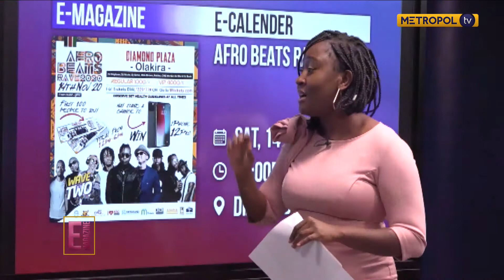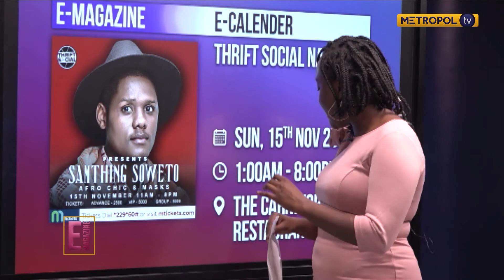The evolution of Kenyan comedy; Where is online comedy today in Kenya? ||Gallery Watch